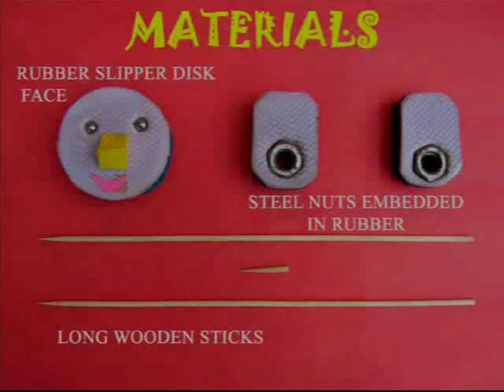BALANCING JOKER - Punjabi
Let us make a Joker which balances and spins.
You will need a slipper, sticks, nuts and other odd material.
First fix pivot to the round rubber face.
Attach long sticks as arms to the face.
Fix steel nuts as weights at the end of the arms.
Now place the pivot on a bottle cap.
Give the Joker a little push.
The Jolly Joker will rock and roll.
Give the Joker a circular jerk.
Then it will dance in circles.